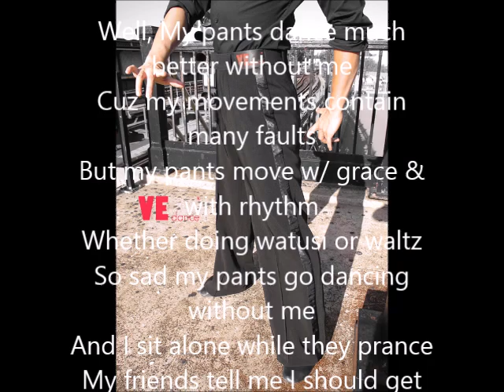Stuck At Home Kevin Ahern mw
Stuck At Home
© Aherrn/Whitney 2023 -
Recorded 3 5 23 mw -